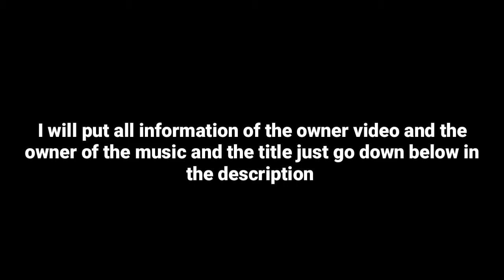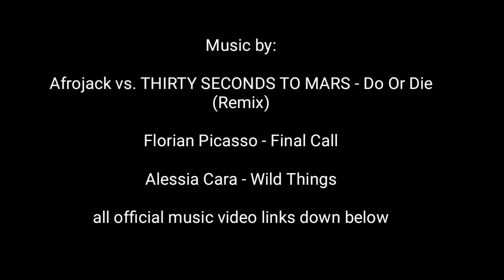STI WNU CHRISTMAS PARADE OF LIGHTS 2016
STI West Negros University Christmas Parade of Lights 2016!

By Kasadyahan Documentation Committee:

John Villegas
Joshua Albao
Fritz Vicentino
Junjunjunjun Castel
Lester Jay Benignos
John Mark Tesla Cordova
James Lourence Sevillano
Sapam Anaats Chrisgerardrolentian

Drone Pilot : John Rigil Kent Javier
Edited by: James Lourence Sevillano